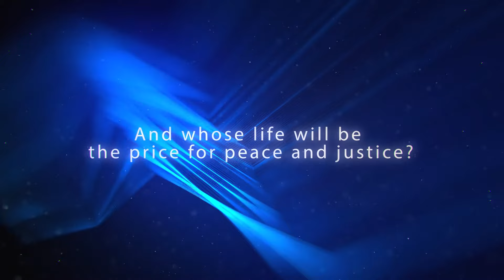Asintado | Official Trailer Finale [HD] | Startimes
Finale is coming! Will Ana finally get the justice?

Asintado | Julia Montes and Paulo Avelino | Startimes

The series follows the paths of both siblings, living polar opposite lives. The siblings’ lives are thrust into a world of politics, power and corruption that shake their core values, murder their loved ones and potentially destroy themselves.